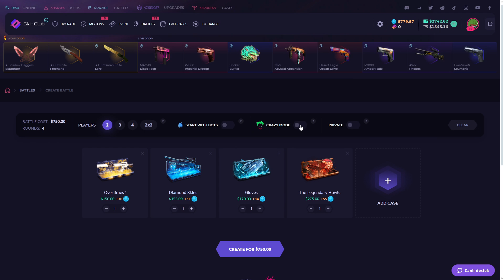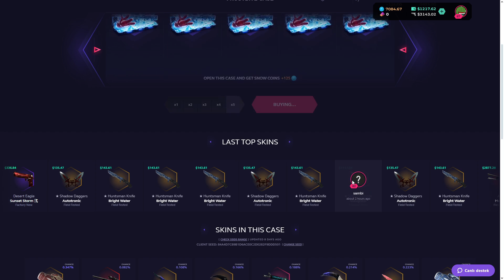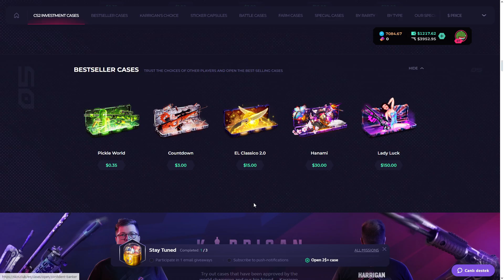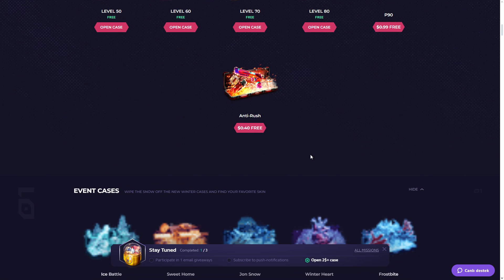SKINCLUB EASIEST WAY TO PULL $4000! Skinclub Promo Code 2023